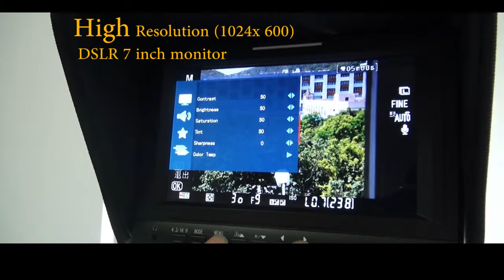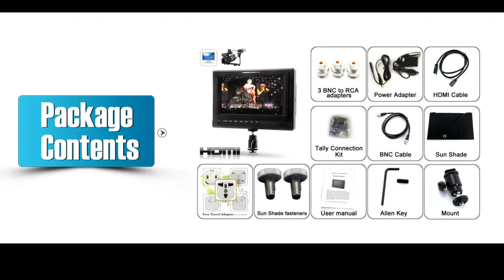7 Inch HD DSLR On Camera Monitor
7 Inch On-Camera HD Monitor with Tally Light - Enhance your media arsenal with this professional camera accessory.

Introducing the "Horizon" 7 Inch On-Camera HD Monitor with HDMI, YPbBr Input and a tally light! This amazing device combines light weight and affordability with a range of professional inputs and features. Equipped with a Sony V-Mount battery plate, you get intuitive control over the 1024 x 600 resolution images to keep your subject sharp, perfectly framed, and always in focus. You can have an external monitor that will serve every professional cameraman extremely well due to its advanced features. Anti-Glare, Image Multiplication, Image Freeze, Picture in Picture and many more features are available with this great camera accessory.